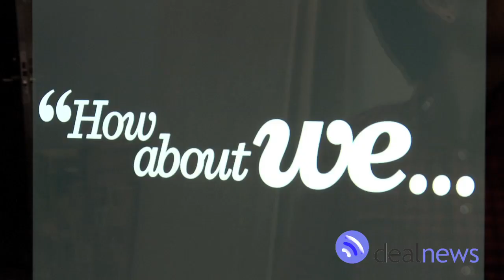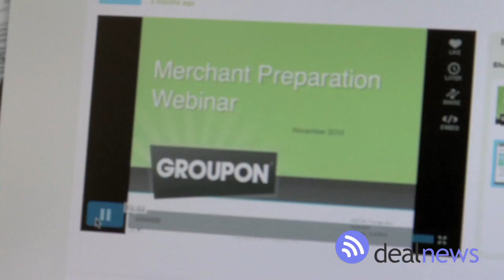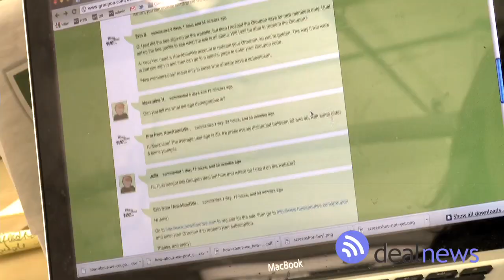How About We ... Be a Groupon?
What's it like to be a Groupon deal?